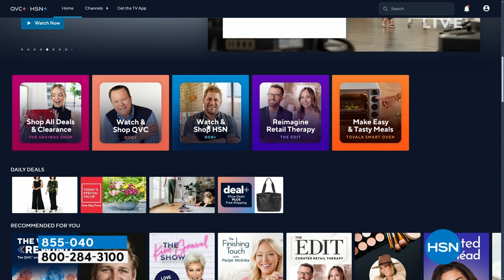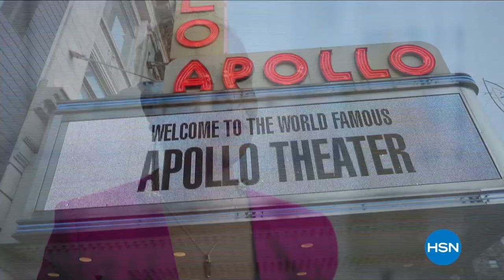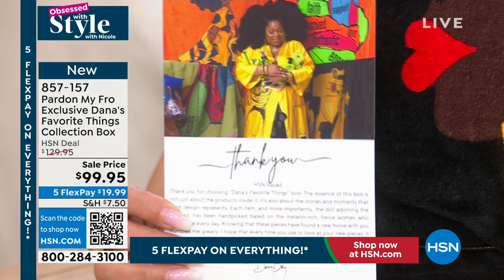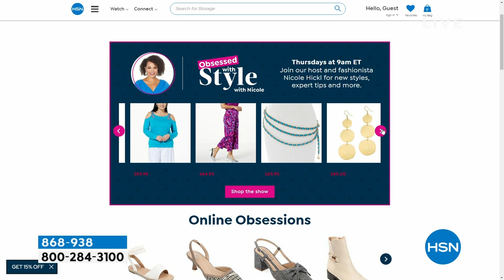HSN | Obsessed with Style with Nicole - Black History Month Celebration 02.01.2024 - 09 AM